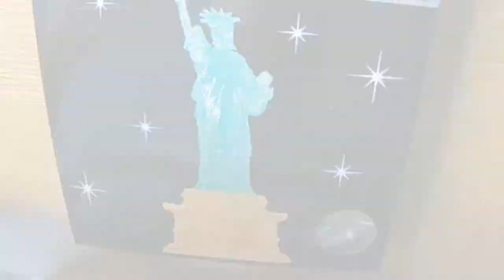3D Crystal Puzzle - Statue of Liberty Time Lapse